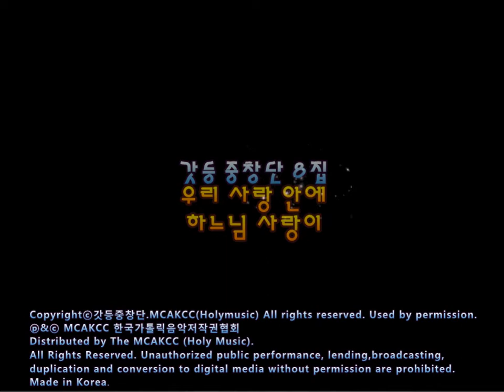생활성가 - 07 십자가아래서 - 갓등 중창단 8집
갓등 중창단 8집-우리 사랑 안에 하느님 사랑이

곡 순서

01 어린이처럼(Childlike)
02 당신을 사랑합니다
03 우리 사랑 안에 하느님 사랑이
04 성모송
05 좋기도하여라
06 하늘을 비추는 별들처럼
07 십자가아래서
08 아들아 (Fili mi)
09 하늘 높은 곳에서
10 구원
11 벗에게
12 우리 사랑 안에 하느님 사랑이 (MR)

Staff
Planning : 갓등중창단
Producer : 김상균, 김천일
Arranged by  김상균, 김천일
Recorded by 물감 Studio, 예음 Studio, Love4soul Studio
Mixed by 최남진 at Love4soul Studio
Mastered by 정도원 at Wave Station
Piano : 박중훈, 구은정
E.P. : 김상균, 김천일, 박중훈
Organ : 박중훈
Clavinet : 박중훈
Guitar : 이성열
Bass : 민재헌
Drums : 김천일
the other Instruments : 김천일 , 이상봉
Per. Progrmming :김천일, 이상봉
Design by 정혜인
높은음 : 서영준, 안요한, 조성경, 최광호
기본음 : 구영생, 김민휘, 김종호, 박영권, 오금석, 이요한,임재혁,홍승수
조금 낮은음 : 김영웅, 박유현, 이강재, 정천진, 조성욱
아주 낮은음: 김정환, 오명석, 한경수
단장 : 박종수